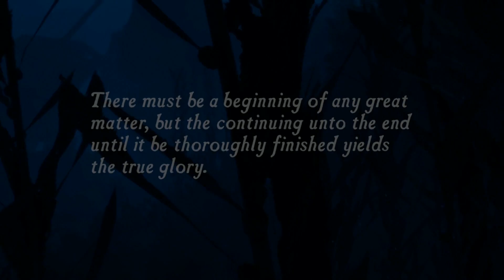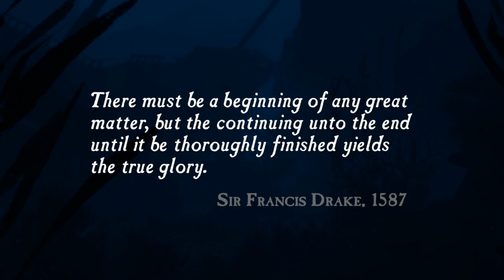Experience Points: Uncharted: Part 1: Two Chris's